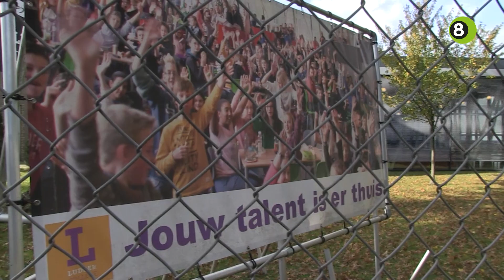Stoelendans met schoolgebouwen in Doetinchem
Vanaf het nieuwe schooljaar wordt er een heuse stoelendans uitgevoerd in de huisvesting van de middelbare scholen in Doetinchem vanwege de krimp van het aantal leerlingen. Het middelbaar onderwijs in de stad wordt op een andere manier ingedeeld, met als resultaat dat het hoofdgebouw van het Ludger College aan de Vondellaan in 2027 wordt gesloten.